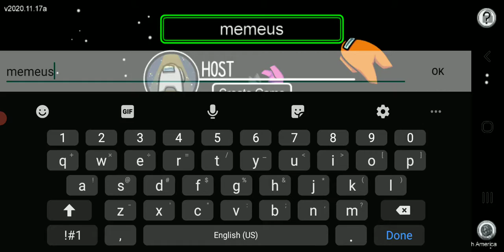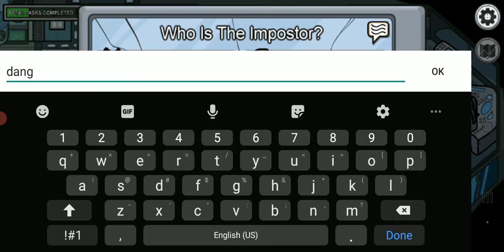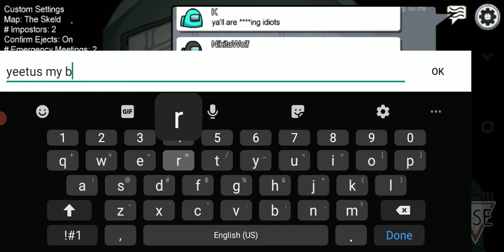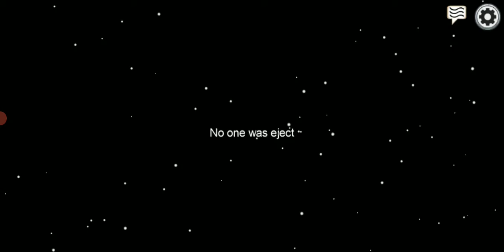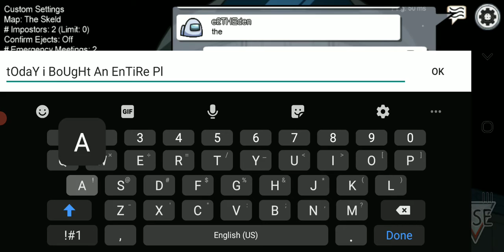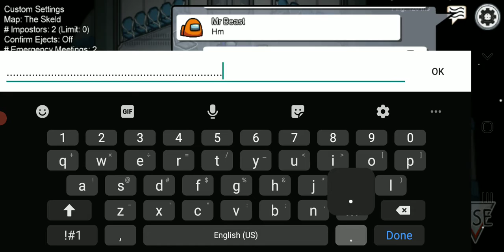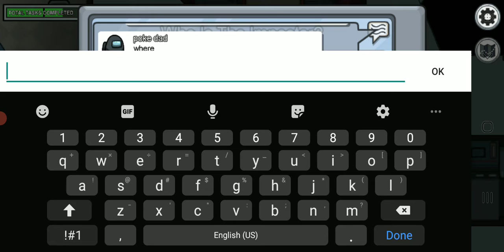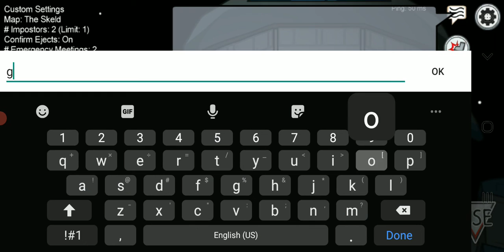Playing some Among us!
Yes i was using that app. i dont have cameras or that exspensive stuff.

if you want to play among us, you can find it on the steam store or for free on mobile. no, this isnt a sponser.